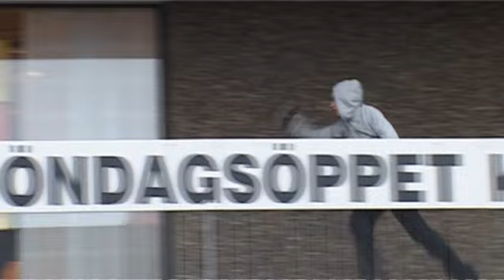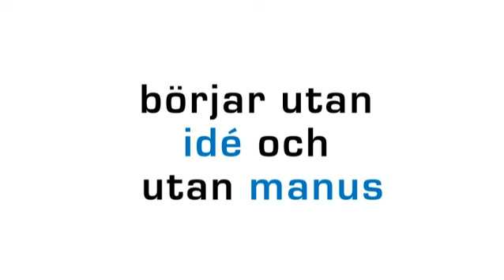Free Running Parkour Sverige 16:9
En film om Parkour / Freerunning i Sverige. Den tredje filmen i vår serie av kortfilmer som skall skrivas, produceras och läggas upp på 8 timmar. Vi lyckades nästan.